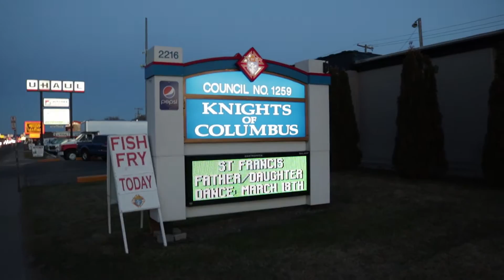WE DID IT!!!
Ep. 5 — WE DID IT!!!
This week's vlog episode includes a super cute father/daughter dance; I vlog at Kibler & Kirch as I work on a film project; and the WORLD PREMIERE of three new short films at Art House!!

I included highlights from the premiere and part of the Q&A at the end for those who missed the event.